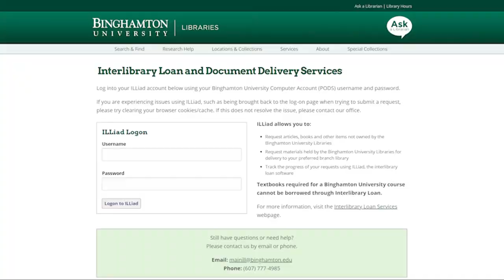Virtual Tour of Binghamton University Libraries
Take a quick virtual tour to learn more about our library locations and services.

Updated by Admissions Office student assistant Weidi Tian.